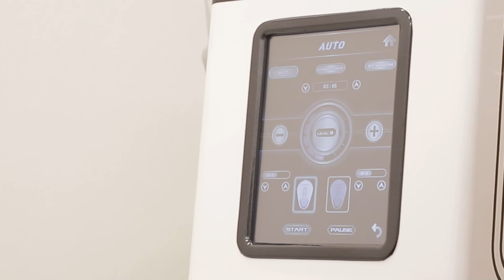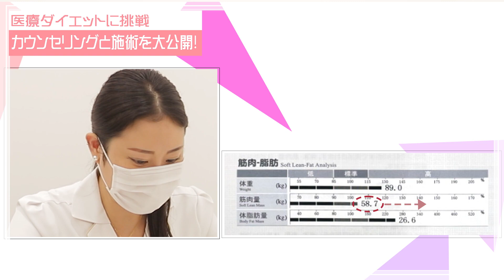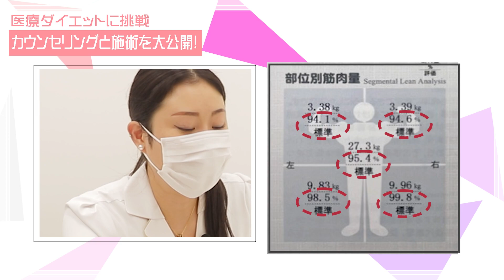【医療ダイエット】目指せマイナス20㎏！寝ているだけのラクラクダイエット！？【BSクリニック】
🌸BSクリニック予約フォーム【カウンセリング無料です】
✨ご来院の際は『YouTubeを見た』とお伝えいただけますと励みになります

本日の患者様は「20㎏落としたい」という30代男性。
お腹についてしまった脂肪を医療ダイエットで楽々落としていきます！
今回の動画では初回カウンセリングから施術までお見せします！

『BSクリニック』へようこそ。
動画の感想やご質問、「こんな動画を出してほしい」などのご意見はコメント欄へ

TikTok・Instagram・Facebookも更新しています！